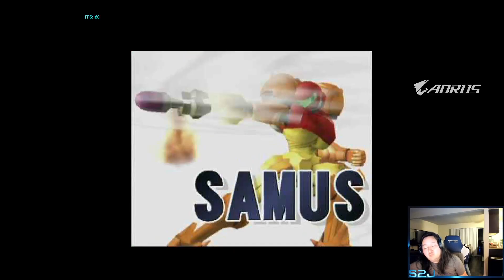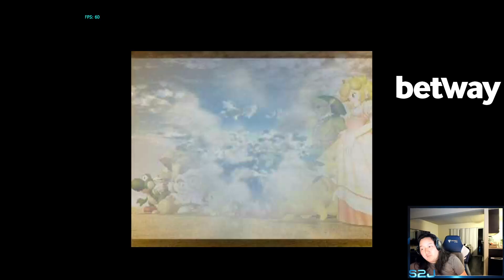S2j Post SCL VLOG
Reuploaded, fixed bad audio.

-Thoughts on SCL results and how to fix my problems
-Will I campaign for Summit or not
-Future of melee streams/ content